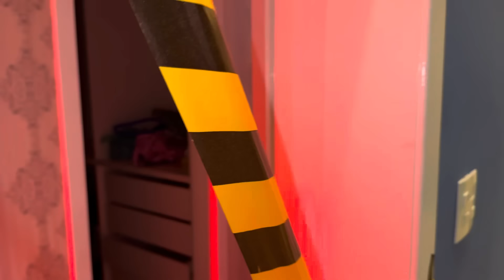24 TROLAGENS EM 24 HORAS! *Desafio extremo